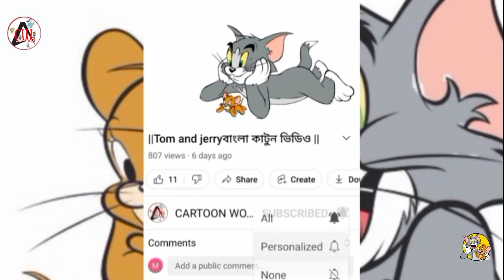Tom and jerry Bangla Cartooon Video ||প্রজাপতিদের সর্দার জেরি ইঁদুর ||টম এন্ড জেরি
CARTOON WORLD BANGLA চ্যানেল টি কে তৈরী করা হয়েছে শুধু মাত্র oggy and the cockroaches or tom and jerry বাংলা ডাবিং কাটুন এর জন্য সবাই চ্যানেল টিকে সাপোর্ট করুন এবং আমাদের পাশে থাকুন ||

your   Quarries

tom and jerry💕 cartoen
tom and jerry bengla কার্টুর্ন
টম and জেরি বাঙলা কার্টুর্ন
টম and জেরি বাংলা HD কার্টুয়েন
tom and jerry bengla HD cartoen
টম এন্ড জেরি ফানি ভিডিও
tom and jerry bengla download
টম এন্ড জেরি বাংলা ডাউনলোড
tom and jerry dekte chai
টম এন্ড জেরি দেখতে চাই
tom and jerry full movie
টম এন্ড জেরি ফুল মুভি
tom and jerry bengla2021
টম এন্ড জেরি বাঙলা 2021
টম এন্ড জেরি বাংলা ডাবিং ফুলএপিসোড
tom and jerry bengla dubbing fullepisode
টম এন্ড জেরি বাংলা ডাবিং ডাউনটাউন
tom and jerry bengla dubbing downtown
tom and jerry bengla dubbing download
torm & jerry cartorn dao
CARTOON WORLD BANGL
কার্টুন ওয়ার্ল্ড বাংলা
CARTOON WORLD BANGL
CARTOON WORLD BANGLA
এলিয়ান পর্ব 2021
এলিয়ান পর্
jerry ও এলিয়ান পর্ব
tom and jerry এলিয়াম পর্ব 2021
tom  and jerry এলিয়াম পর্ব
tom  এলিয়াম পর্ব
টম এন্ড জেরি  কার্টুয়েন
tom robot porbi
টম রোবট পর্ব
টম রোবট